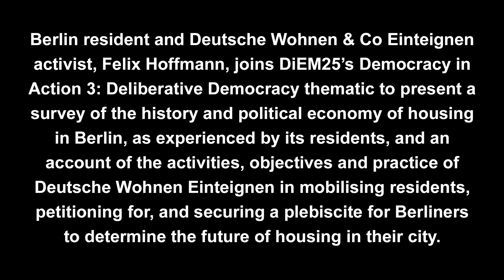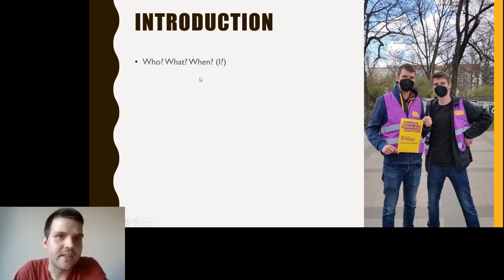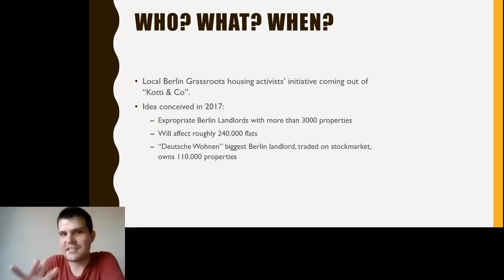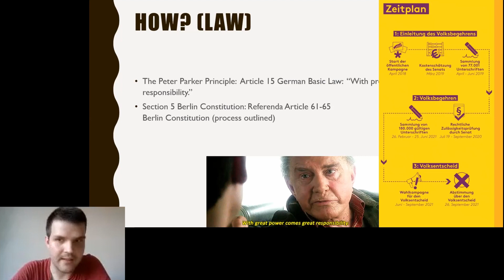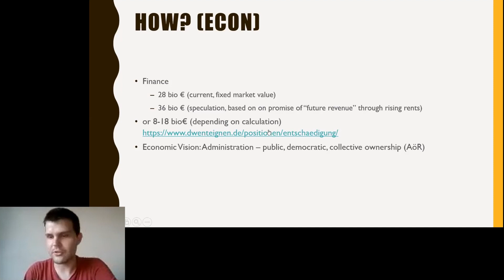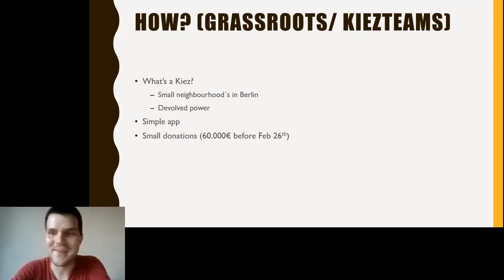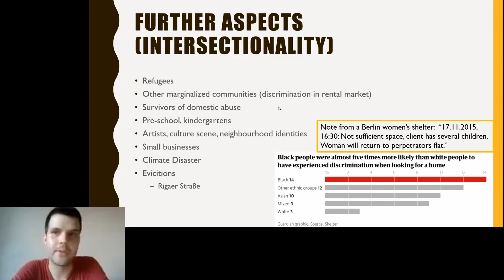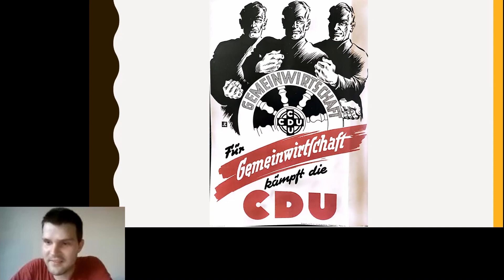Felix Hoffmann presents: Deutsche Wohnen & Co Einteignen - Berlin Resistance to Corporate Landlords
Berlin resident and Deutsche Wohnen & Co. Enteignen activist, Felix Hoffmann, joins DiEM25’s Democracy in Action 3: Deliberative Democracy thematic to present a survey of the history and politics of housing in Berlin. His account of the activities, objectives and practices of corporate landlordism prefaces the counter-resistance of Berlin residents in mobilising a movement to secure a plebiscite on the 26th September to determine the future of housing in their city.